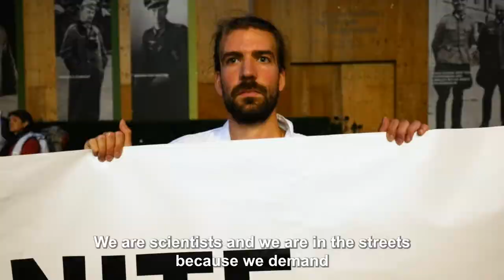Scientist Rebellion rings the alarm at the World Health Summit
60 scientists from Scientist Rebellion disrupt opening of World Health Summit in Berlin, Germany, and demand urgent action on the climate emergency.

Around 6:30 pm on Sunday, 16th of October, 40 scientists from all over Europe blocked the entrance of the conference building. Another 20 academics dressed in lab coats pasted large scientific publications about the climate crisis to the entrance. German chancellor Scholz opened the conference ceremony. His speech was interrupted several times by a fire alarm in the building set off by the scientists.

"There is no plausible way to stay below 1.5 degrees and comply with the Paris Agreement within our current economic system. Politicians must be honest and stop misleading the public. It is in fact highly likely that we will exceed 1.5 degrees of global warming within the next ten years. This means immense suffering, especially in the Global South, but also here in Europe. It is high time to drastically change course," said Dr. Matthias Schmelzer from the Institute of Sociology at the University of Jena, Germany.

With their peaceful yet disruptive protests, the scientists want to make clear to society the hard physical and ecological reality versus political fiction. There is a real possibility of a global catastrophe. With actions of civil resistance, Scientist Rebellion demands immediate action to limit the escalating impacts of the climate crisis – nationally and internationally.

"The climate crisis is the greatest threat to human health in the 21st century, according to the World Health Organization. Extreme weather events such as heat waves, heavy rain and flooding, as well as rising air pollution, have the potential to cause massive damage to health. The German government must urgently implement safety measures. Those in power must act now," said Associate Professor Susanne Koch, MD from the Charité, University Clinic Berlin, Germany.

Germany is a powerful country in the EU and one of the richest countries in the world. The German economy has benefited disproportionately from the use of fossil fuels and the exploitation of natural resources. Despite its great wealth and innovative power, Germany is failing to achieve its climate and biodiversity goals, the scientists said.

"More than 70 years ago, Germany completely rebuilt and reimagined itself and later became an international role model in spearheading renewable energy. It still sees itself as a climate champion, even though reality is now very different. Why does Germany continue to delay necessary transformative change? We appeal to its past positive spirit which could again bring about enormous change. This is urgently needed to limit climate and ecological breakdown," said Dr. Odin Marc, Earth scientist from the University of Toulouse, France.

The window to secure a livable and sustainable future for all is rapidly closing.